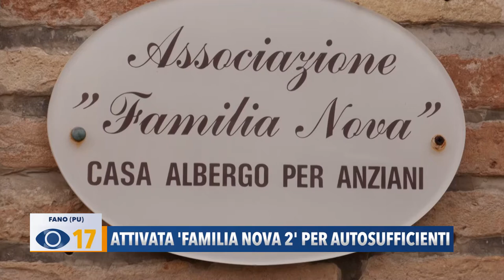Attivata "Familia nova 2" per autosufficienti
A Fano è stata aperta una seconda struttura di Familia Nova, dedicata a persone autosufficienti.